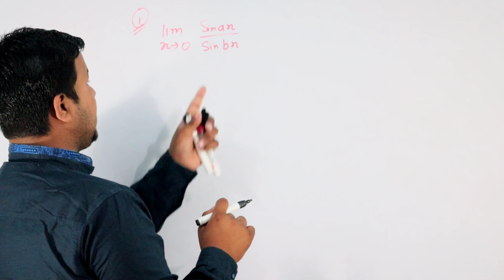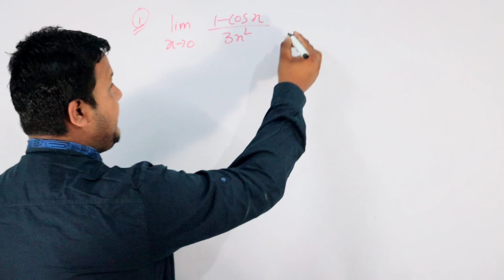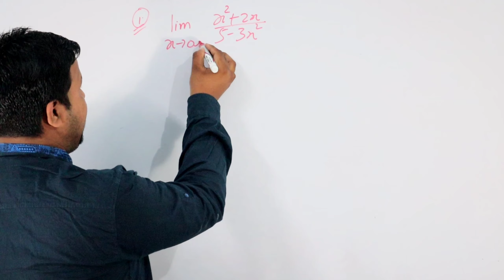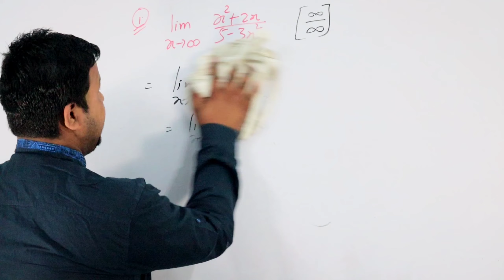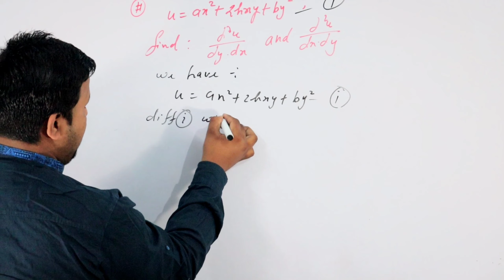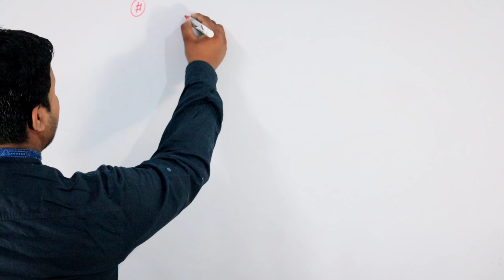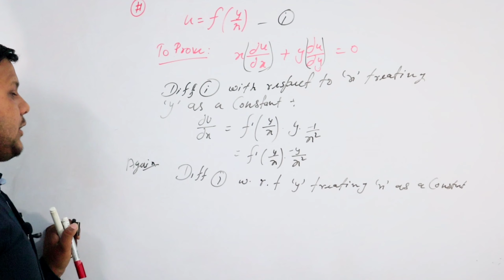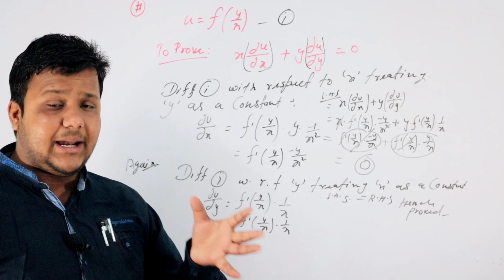Top 5 Important Questions According To Exams || Book 2nd Calculus, Ba/Bsc 1st Year Maths || (Part.3)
Instagram I'd  : @Priyanshsingh2324